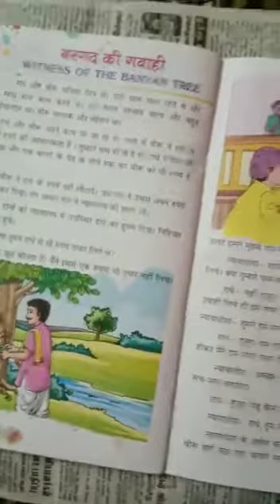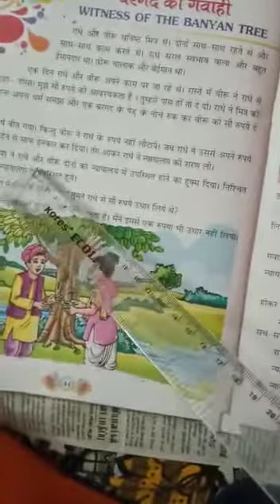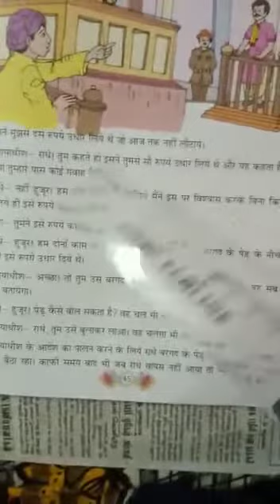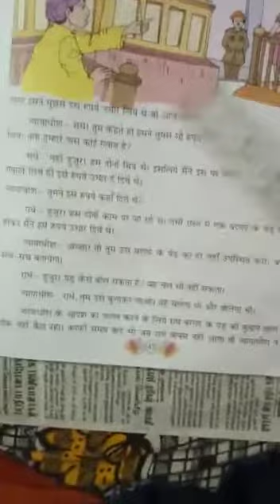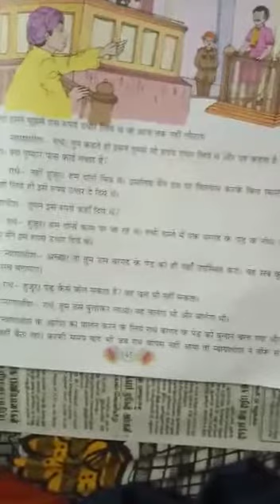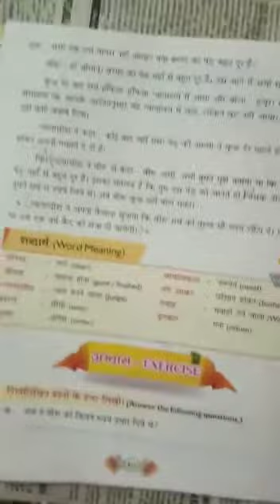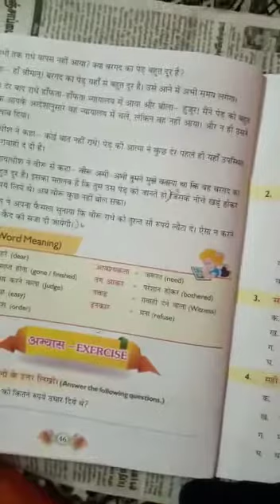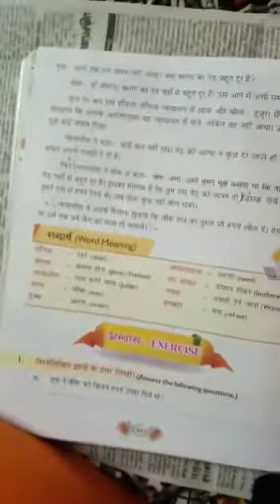Class VI Hindi lesson 10